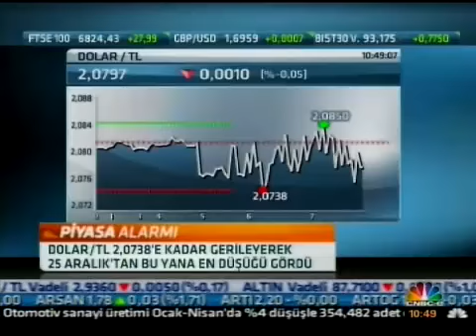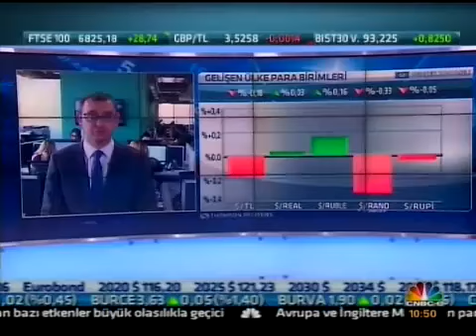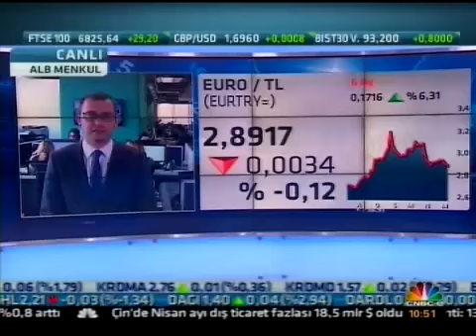ALB Forex Araşt. Uzmanı Arda Coşar ile piyasalar değerlendiriliyor - CNBC-E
ALB Menkul Değerler Araşt. Uzmanı Arda Coşar ile piyasalar değerlendiriliyor.